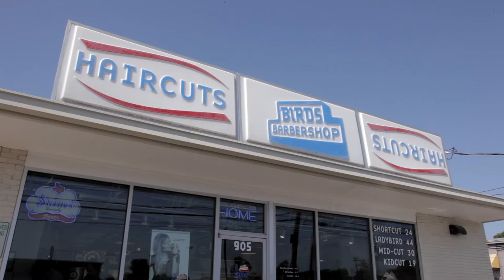Michael Portman of Bird's Barbershop on Small Business in Austin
Austin's own Bird Barber Shop owner Michael Portman discusses how Austin provided the environment to grow his small business to a booming one.